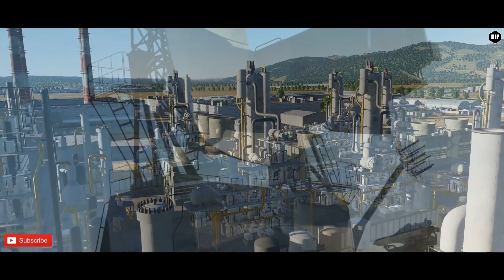DCS The Cyprus Island Upcoming Expansion l Syria map l All you need to know l History and locations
A complete overview of the upcoming map expansion for the Syria Map by Ugra Media that will contain the Cyprus island and more.